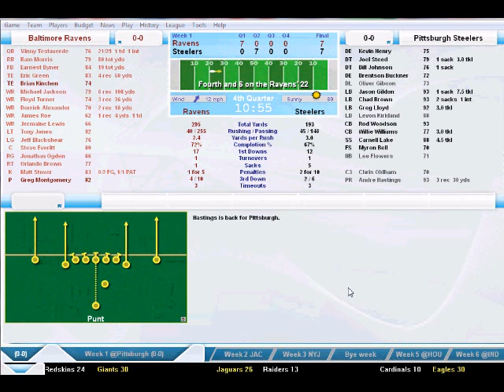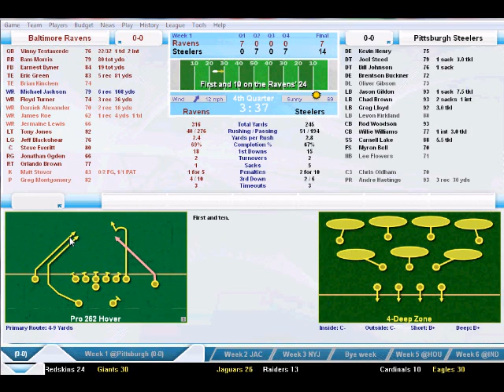Football Mogul 2012 1996 Season: Ravens vs Steelers